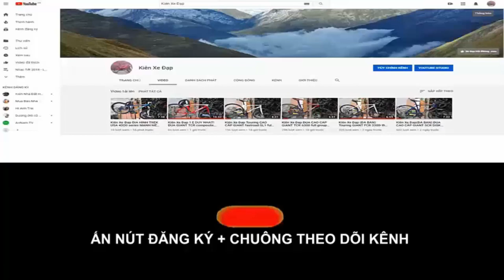Kiên Xe Đạp Đua XDS presto RX350 Càng CARBON group SORA tay lắc Tiagra giá 8TR9 zalo 0975709943